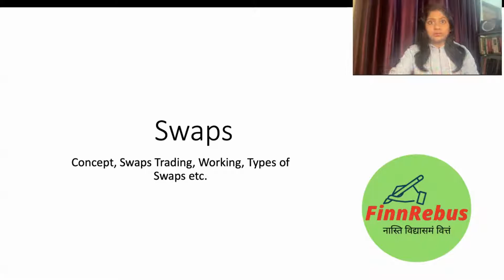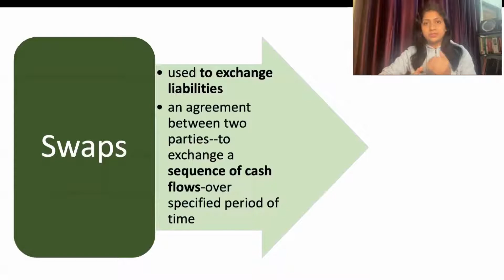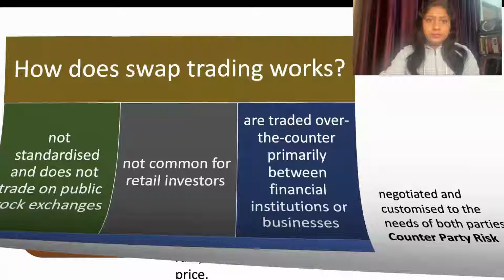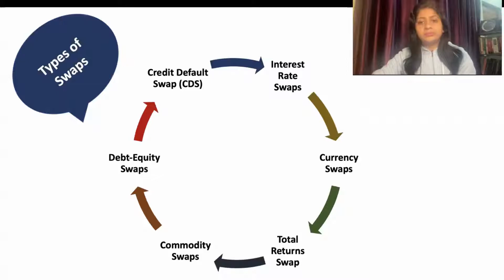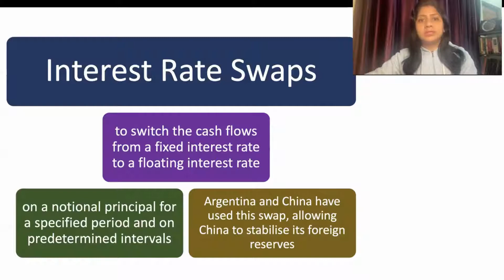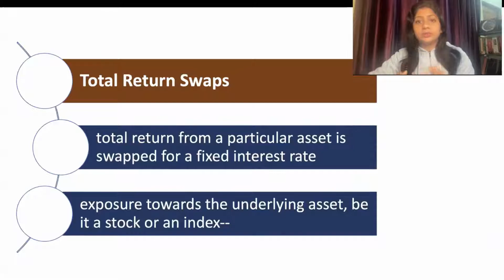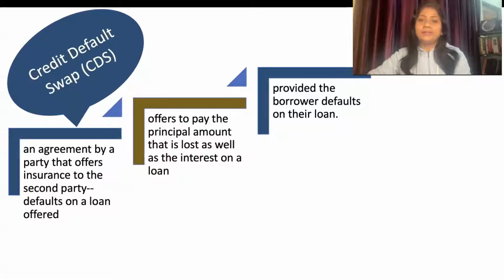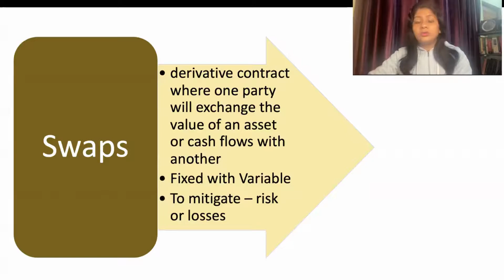Swaps Episode- 40 || स्वैप किसे कहते हैं ?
This is Episode 40 of Financial System and Economy which explains concept of Swaps, Working of Swaps, Swaps Trading, Types of Swaps including interest rate swaps, currency swaps, Total Return Swaps, Commodity Swaps,  Debt-Equity Swaps, Credit Default Swap(CDS).

interest rate swaps
swaps
swaps meaning,
swaps market,
swaps in India
types of swaps
financial derivatives
derivatives
currency swaps
total return swaps
debt-equity swaps
commodity swaps
credit default swaps (CDS)
forwards
futures
forward contract
options
futures and options
future trading
futures market
futures price
types of derivatives
interest rates
commodities
currencies
market indexes
stock
stock price
over the counter market
OTC

स्वैप (Swap) डेरिवेटिव कॉन्ट्रैक्ट होता है, जिसके जरिये दो पक्ष दो विभिन्न फाइनेंशियल इंस्ट्रूमेंट से कैश फ्लो या लायबिलिटी का आदान प्रदान करते हैं। करेंसी स्वैप किसे कहते हैं ?